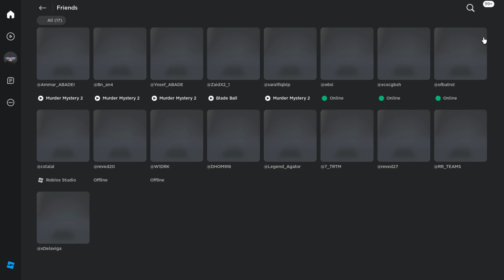روبلوكس | حاولت اتخبى 🥷🏻في افضل الاماكن في ام ام 2🔪🩸🤣 ROBLOX | MM2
❗لا تنسى الايك👍 والاشتراك🟥 وتفعيل جرس التنبيهات🔔❗
في مقطع اليوم اختبأت في افضل الاماكن في MM2
حساباتي تواصل اجتماعي ⬇️
سناب شات👻:

❗(بِسْم اللَّهِ توكَّلْتُ عَلَى اللَّهِ، وَلا حوْلَ وَلا قُوةَ إلاَّ بِاللَّهِ)❗

❗( سُبْحانَ اللهِ، والْحَمْدُ لِلَّهِ، ولا إلَهَ إلَّا اللَّهُ، واللَّهُ أكْبَرُ)❗

ٌروبلوكس roblox
تركي نواف
تركي ونواف
باور باور mm2